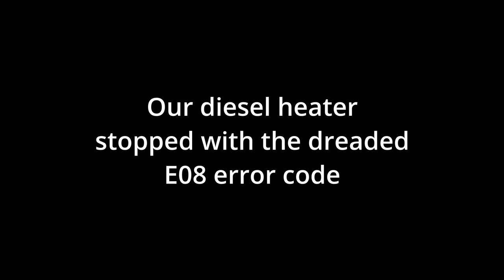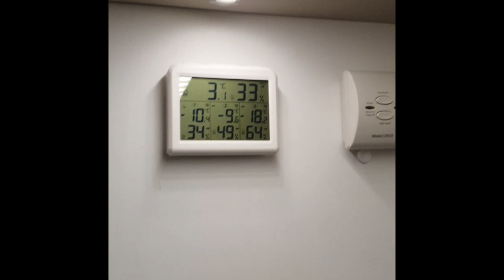Arriving at the ARCTIC CIRCLE | -18.5°c | VLOG ep.2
In our second episode we traveled to the Arctic circle sign in Sweden, saw some epic scenery and wildlife and then nearly froze to death. Hope you enjoy seeing some of the things we got upto.